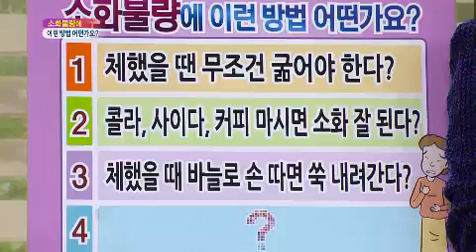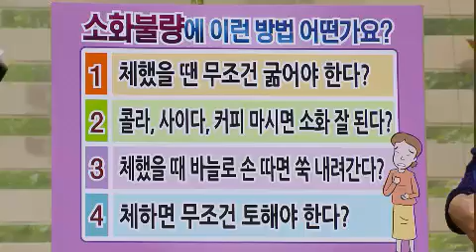무엇이든 물어보세요 - Ask Anything 20130115 # 006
"위가 보내는 건강 적신호 '만성 소화불량' "